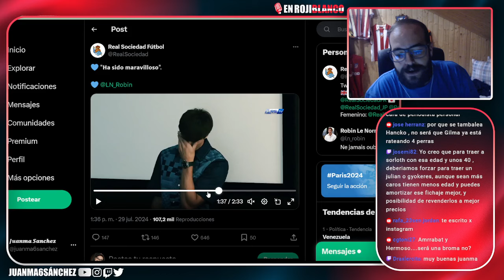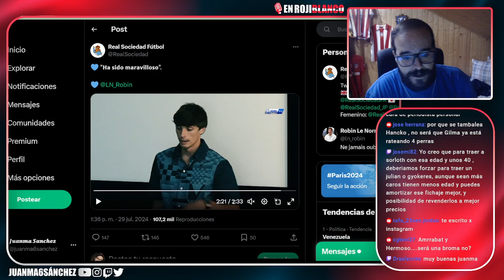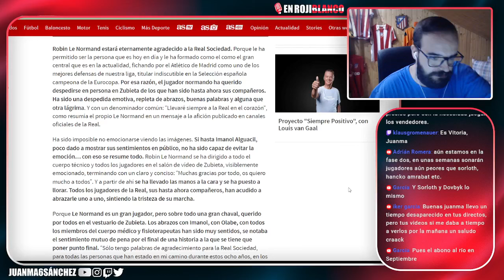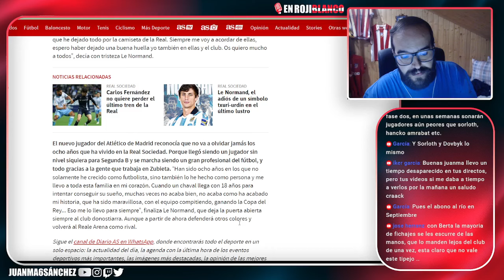PUBLICAN LAS DUDOSAS CIFRAS DEL FICHAJE DE LE NORMAND QUE SE DESPIDE DE LA REAL SOCIEDAD